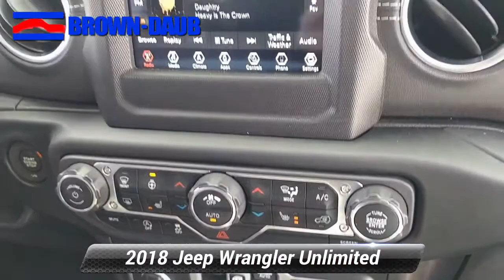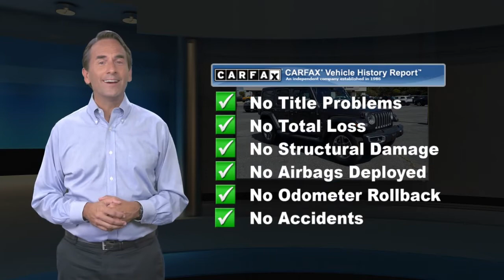Used 2018 Jeep Wrangler Unlimited Sahara, Easton, PA 47651A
HECK YEAH!! BROWN-DAUB ON HECKTOWN RD WHERE REPUTATION IS EVERYTHING !New Price! Priced below KBB Fair Purchase Price! CARFAX One-Owner.

[RLVID:15307:41bebb5b7d5ac6db:c8d62f67ef35d9fe:1]